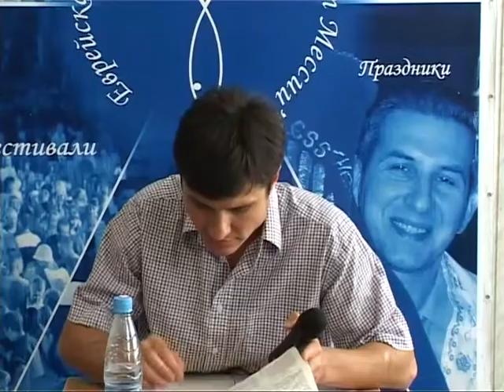МЕБИ Келдыш Вадим "Заветняя жизнь в общине" Урок 15